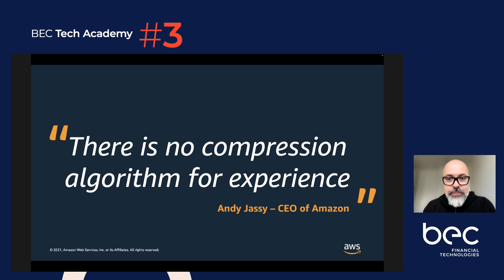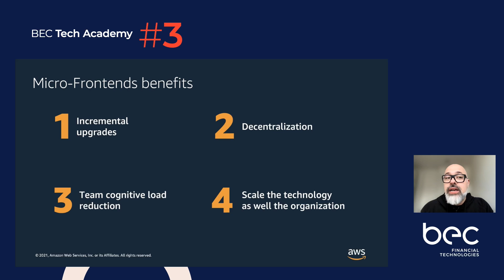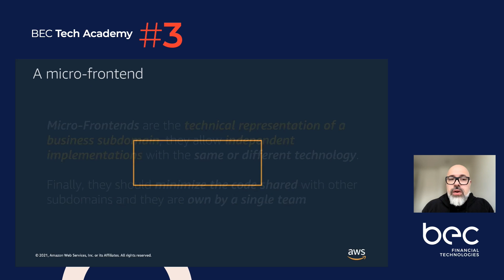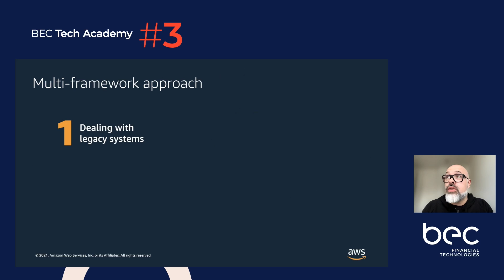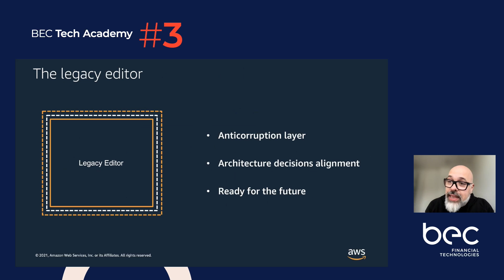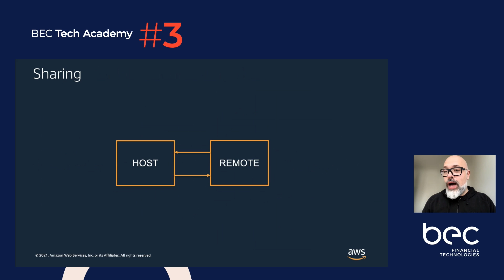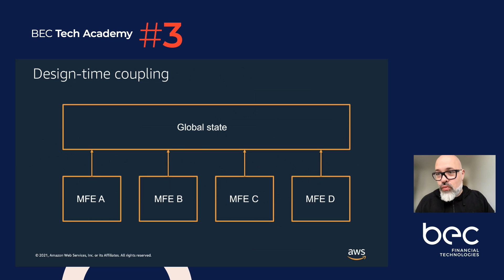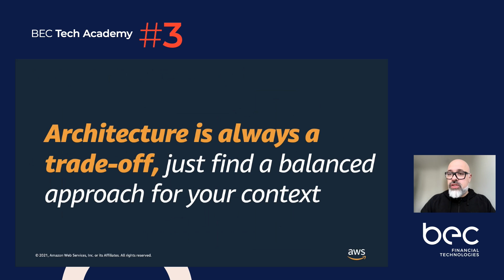Micro frontends anti-patterns – Luca Mezzalira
BEC Tech Academy – #3 Front-end talks. Micro frontends anti-patterns – Luca Mezzalira

Luca is a well-known expert in JavaScript & Frontend worldwide community. He is a Principal Solutions Architect at Amazon, O'Reilly Author of Frontend Reactive Architectures and Building Micro-frontends books and international conference speaker. During his talk, you will learn what the micro frontends anti-patterns are and what you should take care of when picking micro frontends architectural patterns for your product/company.

We are always interested in new colleagues who are passionate about technology. See vacancies